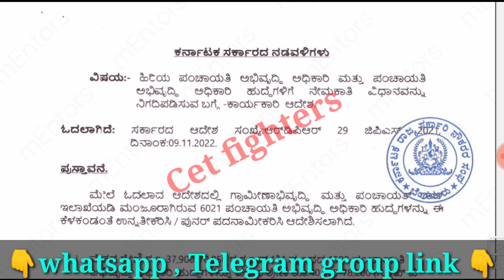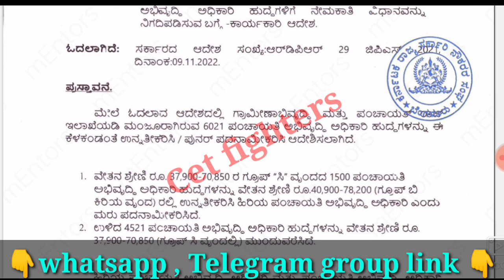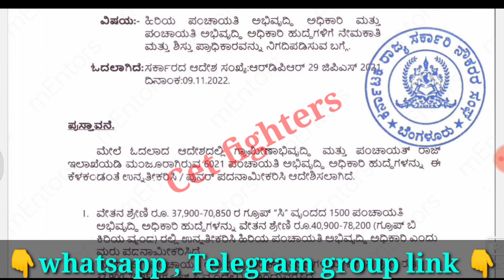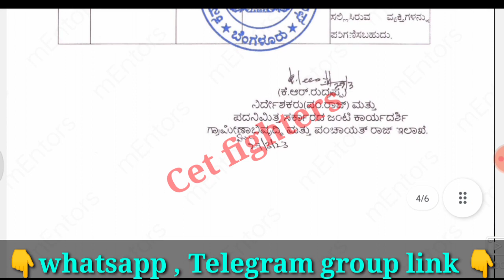6,406 PDO RECRUITMENT,pdo recruitment,pdo jobs,sda recruitment,pdo jobs 2023,PDO syllubus,pdo 2023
Pdo Recruitment,Civil police constable Recruitment,karnataka jobs,sslc pass jobs,karnataka govt jobs,Karnataka govt jobs,sda jobs,pdo jobs